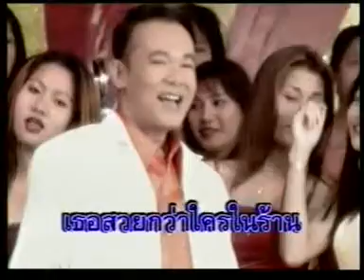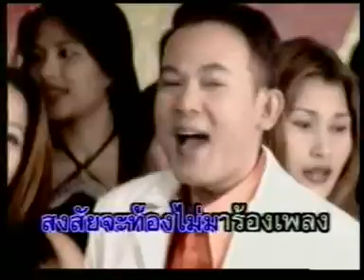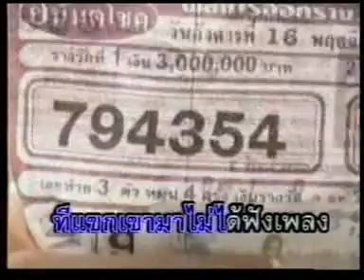ไปไหนมาน้อง - ยอดรัก สลักใจ [ MV KARAOKE ]